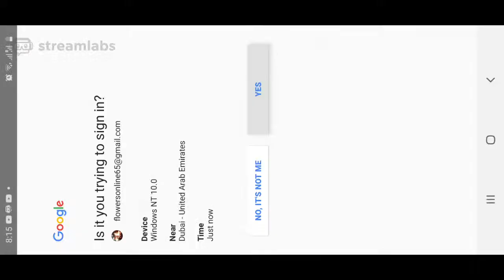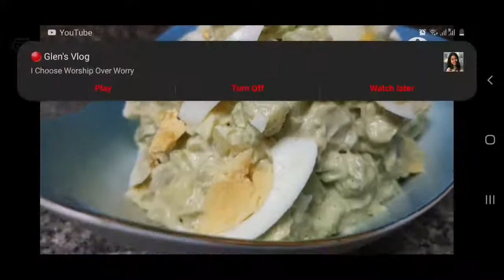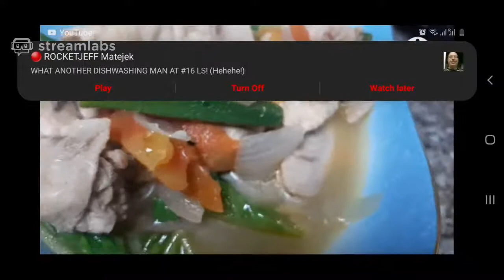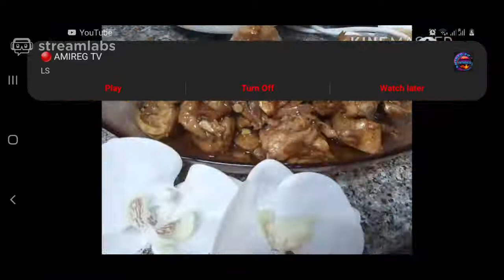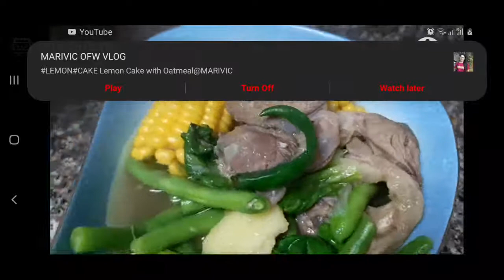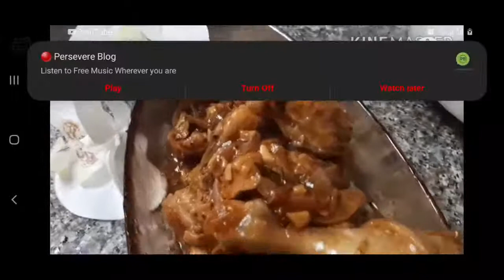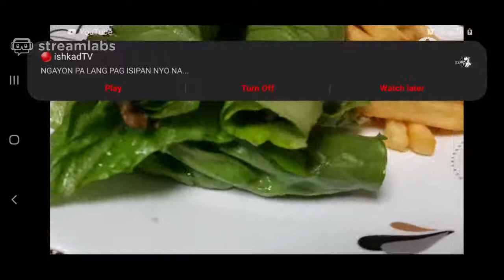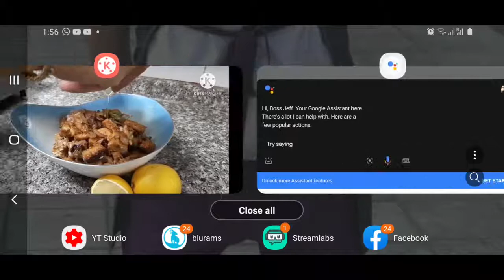Live Streaming - Highlights Recipe By Boss Jeff Kitchen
this video is not intended to copyright.

Boss Jeff Kitchen

Cooking intro video free without text cooking intro without text cooking intro template no text cooking channel intro food intro no copyright free cooking intro template for youtube intro template Note: We do not own the copyrights for Audio and video.

License

viral tiktok dance music in this year 2020. If you own any of the music in this video and do not agree to upload or use in my channel, please contact me via mail All rights belong to their respective owners. If any owner of track/background used in this mix is unhappy,please do not report us,take your time to contact us via mail We will provide you proper credits or remove the video if you demand.